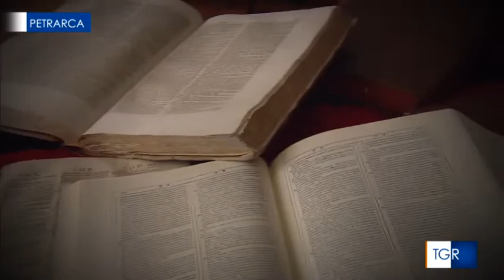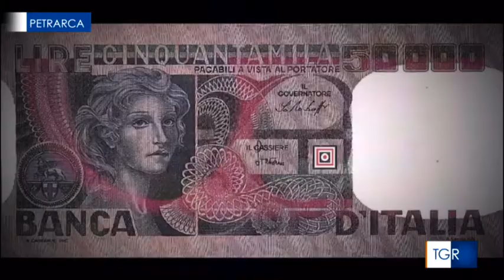La Crusca a Tgr Petrarca: UN AGO NEL PAGLIAIO...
Il presidente dell'Accademia della Crusca illustra la storia e l'origine di alcune espressioni e di alcune parole: cercare un ago in un pagliaio, mettere il carro avanti, non ho una lira, non ho più un centesimo, carrozzeria e carrozza, selleria.